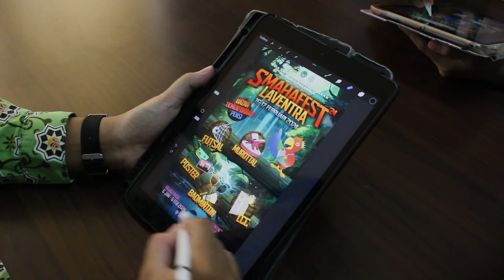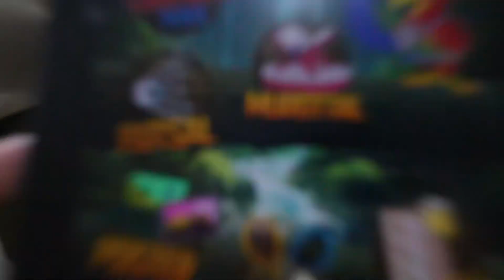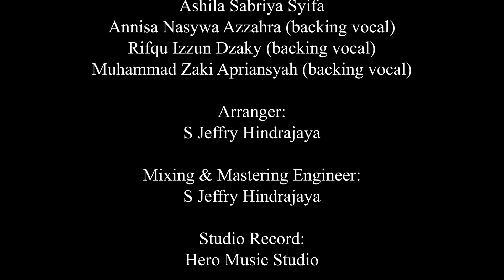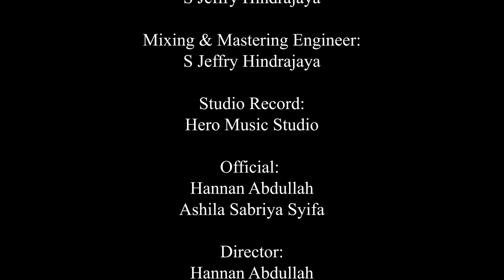Jingle SMAHAFEST LAVENTRA - SMA İSLAM HIDAYATULLAH SEMARANG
Jingle SMAHAFEST 2024